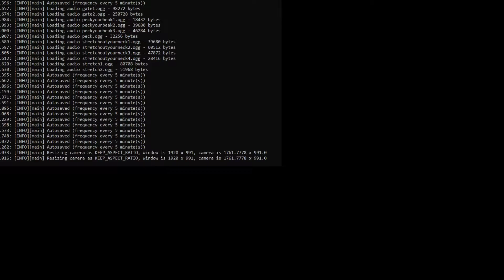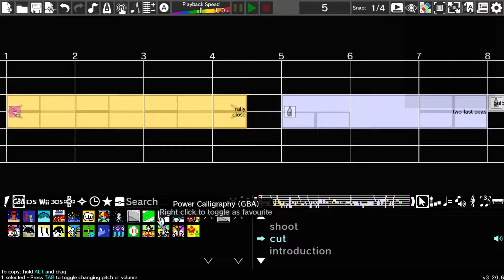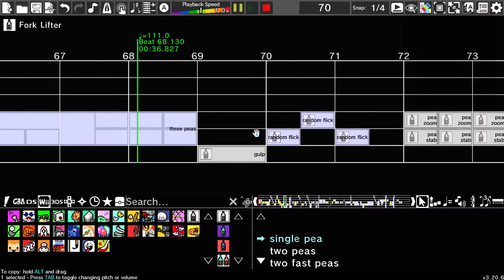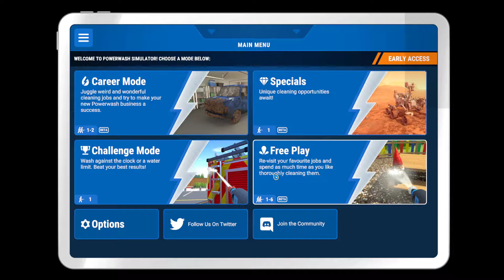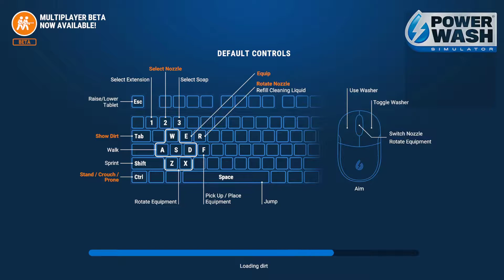[Full Stream] PowerWash Simulator [Part 4]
i do actually get some progress done, sorry i didn't upload it, just been busy... and also lazy
Streamed: 2/13/2021

You want me to play a specific game? Maybe I've already played it, this spreadsheet shows every game I've played